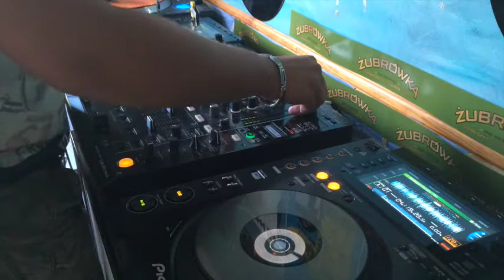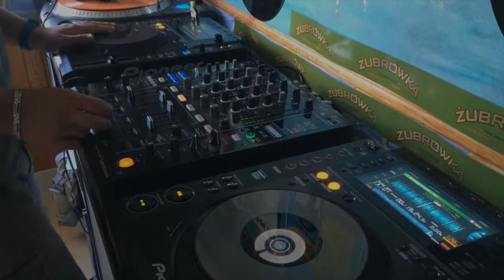scratch watibigali by Sébastien-L on cdj 900 nxs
scratch watibigali by Sébastien-L / 29:08:14

I really love scratch , and i send this video on the net for show my level and try to work in some night club . ;)

je suis ouvert à toutes critiques constructives
I'm open to constructive criticism